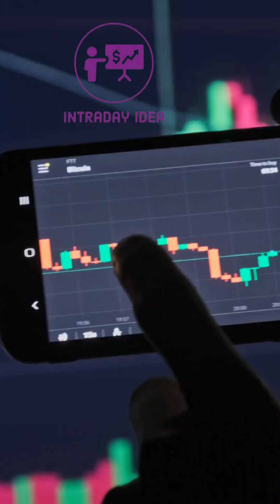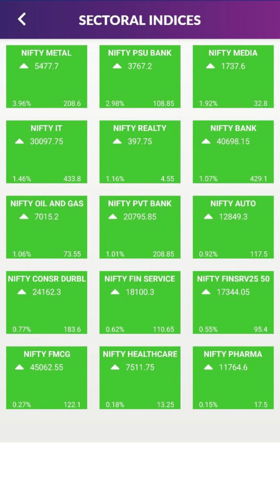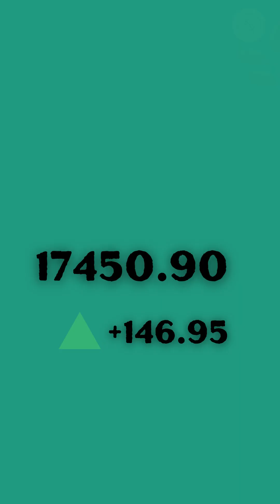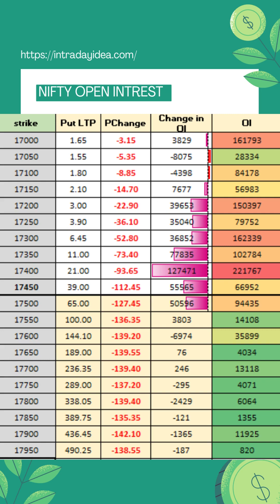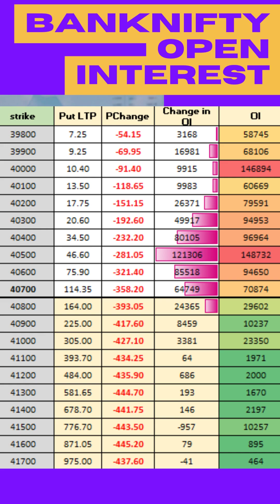Morning Update Today Nifty Prediction For Today 2nd MAR SGX NIFTY LIVE NIFTY BANKNIFTY PREDICTION